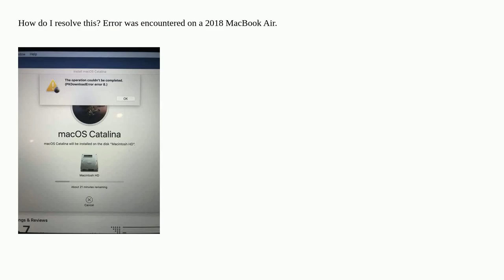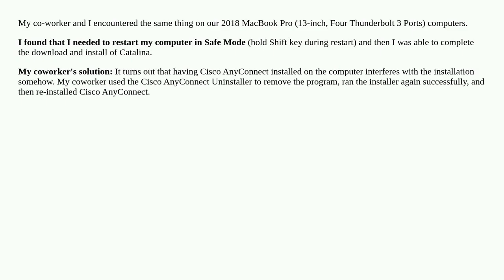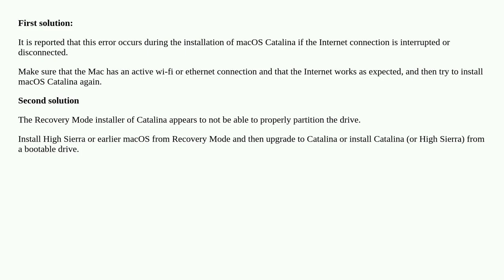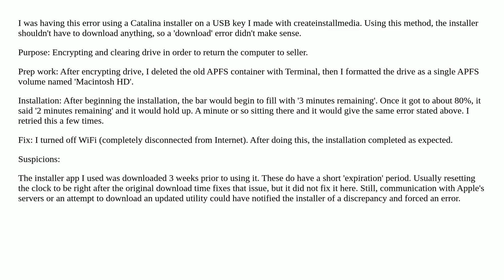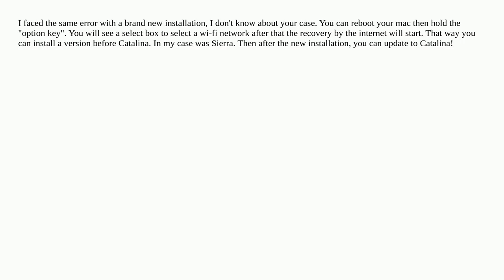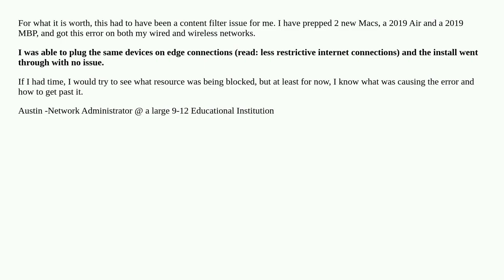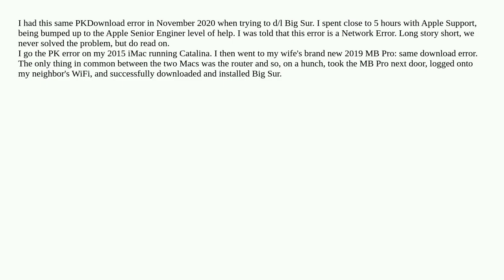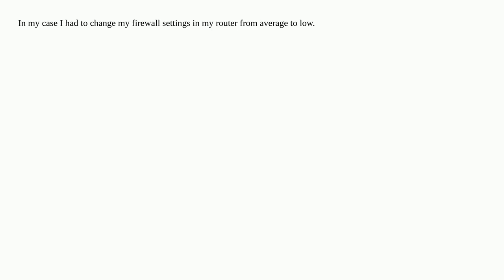"PKDownloadError error 8" upon Catalina update